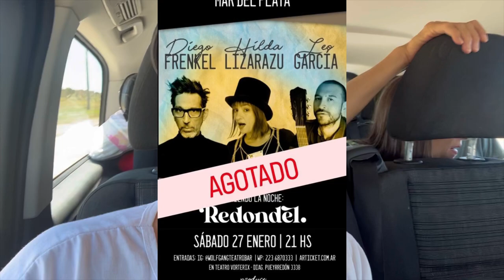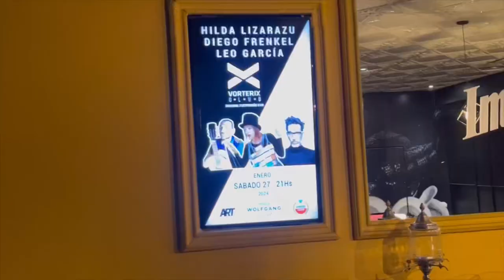HILDA, DIEGO, LEO!!! Gira Verano 2024